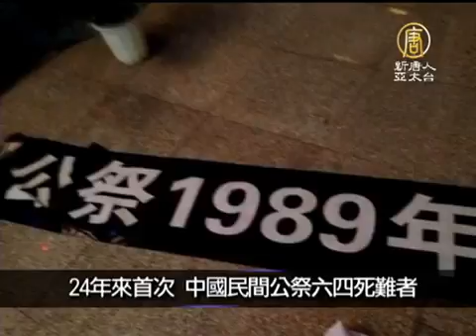4月3日中國一分鐘 24年來首次 中國民間公祭六四死難者